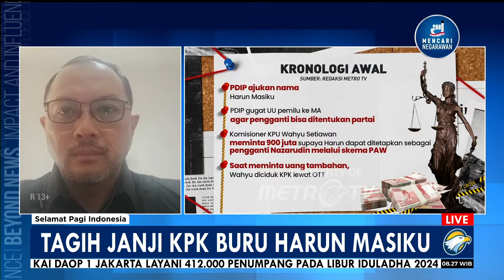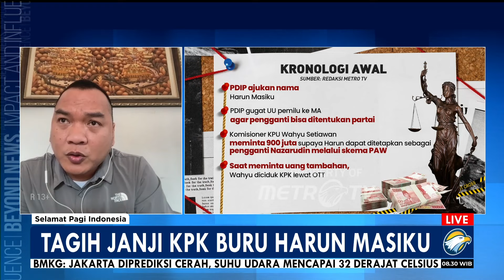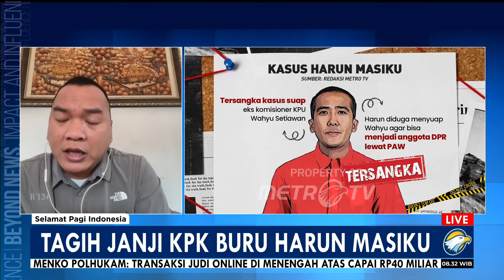Praswad Nugraha: Statement Alex Marwata Buat Kisruh! Jejak Harun Masiku Bisa Hilang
MetroTV, Staf pribadi Sekjen PDIP Hasto Kristiyanto Kusnadi  kemarin telah memenuhi panggilan KPK untuk dimintai keterangan sebagai saksi kasus suap pergantian antar waktu anggota DPR yang menjerat Harun Masiku.

Lalu bagaimana upaya KPK mencari buronan Harun Masiku? Sudah bergabung bersama kami Juru Bicara KPK Tessa Mahardika dan Ketua Indonesia memanggil (IM) 57+ Institute.